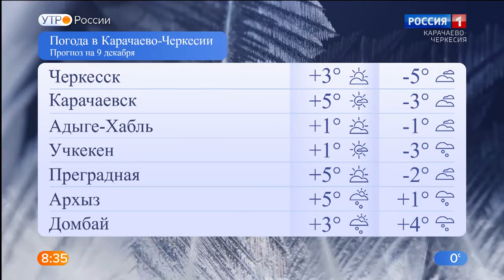Утро России. Карачаево-Черкесия 09.12.2020